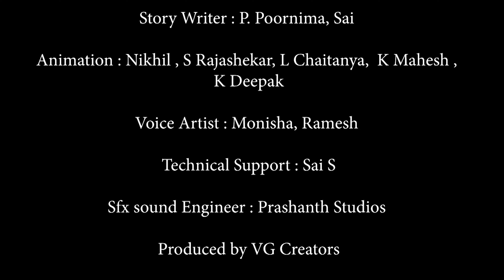ಬಡ ಅಕ್ಕ ತಮ್ಮ ಮಾಂತ್ರಿಕ ಚಿನ್ನದ ಮೀನು | Kannada moral stories | Stories in kannada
ಬಡ ಅಕ್ಕ ತಮ್ಮ ಮಾಂತ್ರಿಕ ಚಿನ್ನದ ಮೀನು | Kannada Stories | Kannada Fairy Tales | Stories in Kannada | Kannada Moral Stories | Story World Kannada